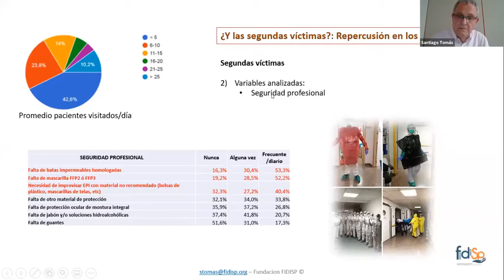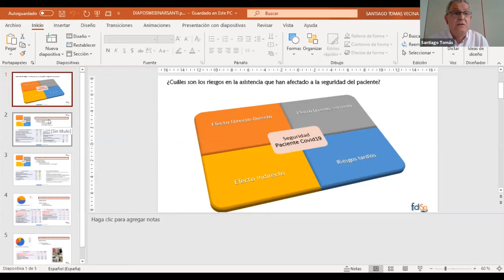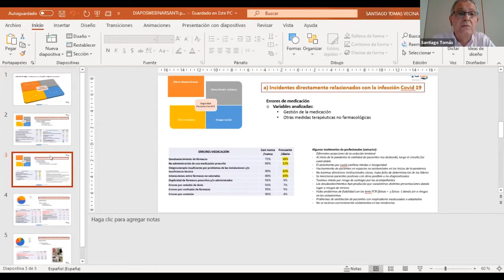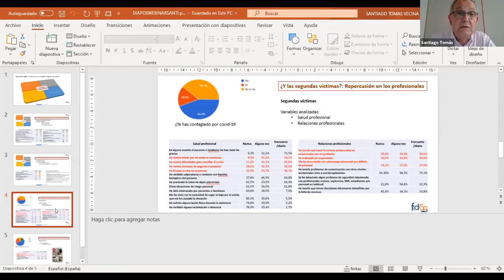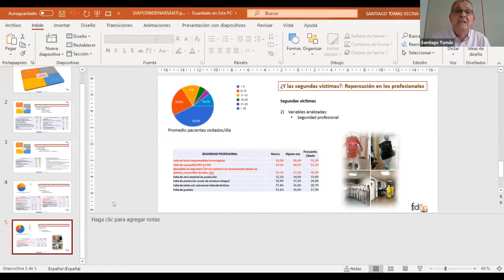Webinar ShamOnAir: “Seguridad del Paciente y del Profesional durante la epidemia COVID-19”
Sham, mutua aseguradora especialista en el sector sanitario y sociosanitario, sociedad del grupo europeo Relyens, ha celebrado el encuentro sanitario online “ShamOnAir “Seguridad del Paciente y del Profesional durante la epidemia COVID-19”.

Sham aborda la incidencia de la COVID-19 en el sector sanitario de la mano de expertos de la Fundación por la Investigación, Docencia e Innovación en Seguridad del Paciente (FIDISP) y la Organización Médica Colegial (OMC).